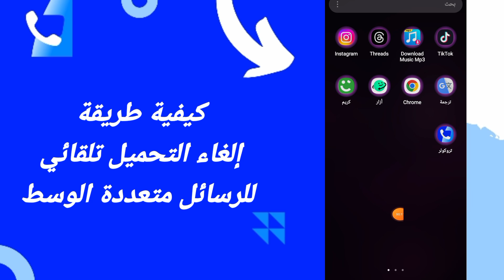كيفية طريقة إلغاء التحميل تلقائي للرسائل متعددة الوسط على تطبيق ترو كالر تروكلر TrueCaller 2024